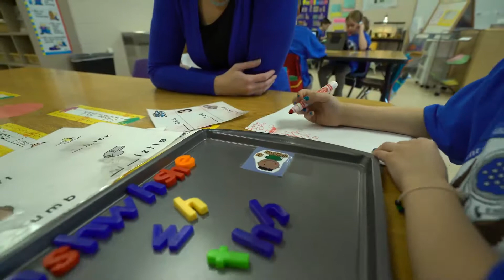2016 04 13 We Built All City